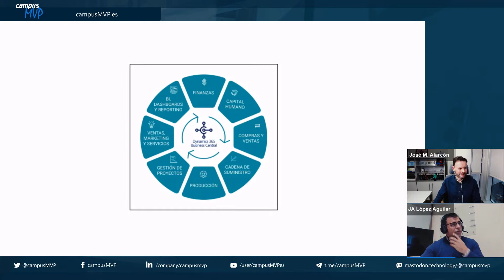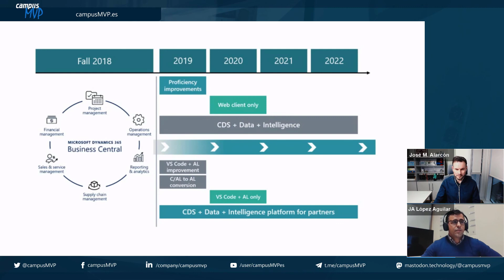Los ERPs de Microsoft: historia y panorama actual (PC Plus ➔ Navision ➔ NAV ➔ Business Central).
En este vídeo comentamos cómo Microsoft entró en el mundo de los ERPs y cómo de un pequeño proyecto fin de carrera en Finlandia hace más de 30 años hemos llegado al moderno sistema Busines Central, pasando por Navision en sus varias encarnaciones (PC Plus ➔ Navision ➔ NAV ➔ Business Central).